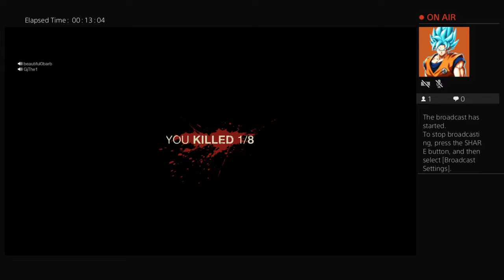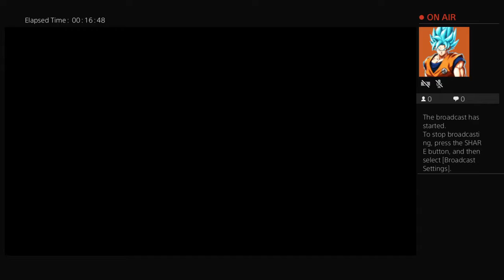joey-uchiha9000's Live PS4 Broadcast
Honestly I love creating just never have time anymore love making series and story telling keep it lit y’all 😬🔥👌